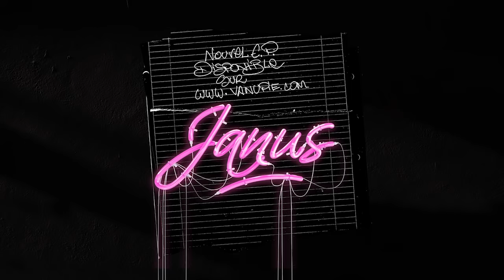VANUPIÉ - ROCKADOWN - ARGENTINA - "Se Siente El Reggae"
Vanupié - Rockadown

Retrouvez d'autres vidéos de Vanupié !